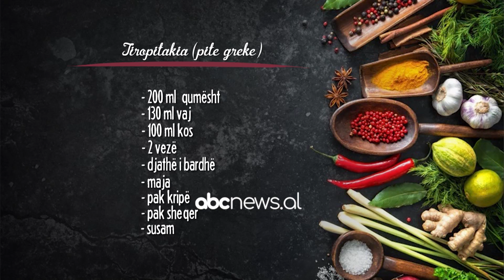"Tiropitakia", mësoni se si të bëni pite greke | ABC News Albania